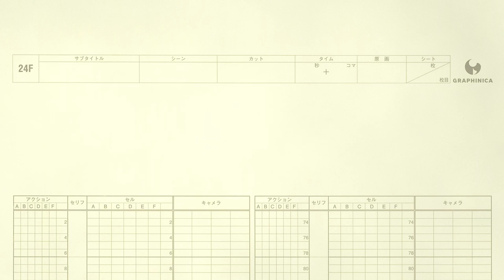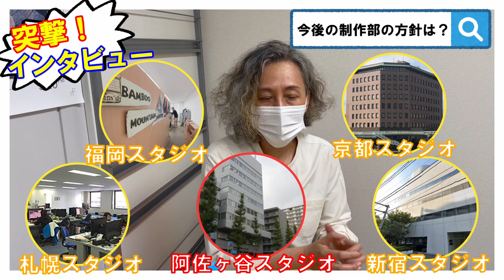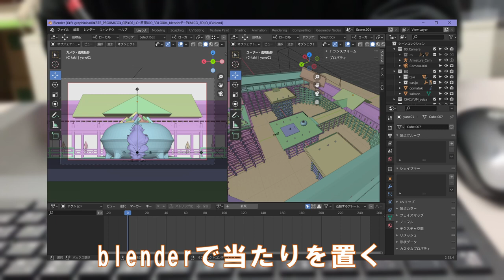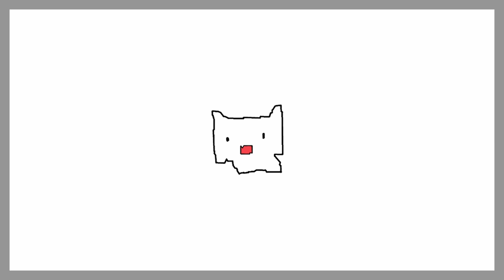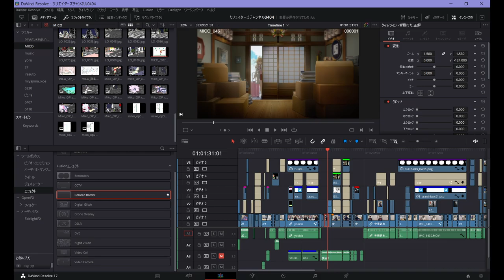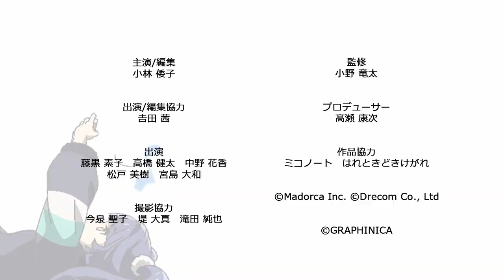アニメーション制作進行の1日 in阿佐ヶ谷st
第8回目はグラフィニカ制作部所属の制作スタッフを紹介致します。
今回は制作の仕事を通じて、アニメ制作の流れが確認できる内容となっております。

この「クリエイターズ1day」はグラフィニカのスタッフの一日を通して、仕事の内容や職場を感じてもらう動画シリーズです。

主演/編集
小林　倭子

出演/編集協力
𠮷田　茜

出演
藤黒　素子
高橋　健太
中野　花香
松戸　美樹
宮島　大和

撮影協力
今泉　聖子
堤　大真
滝田　純也

監督
小野　竜太

髙瀬　康次

作品協力
ミコノート　はれときどきけがれ